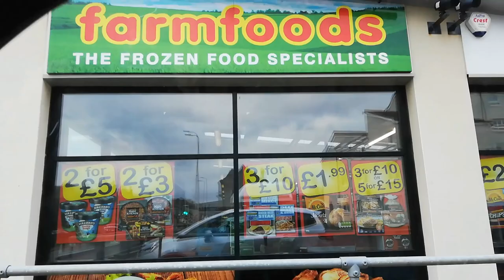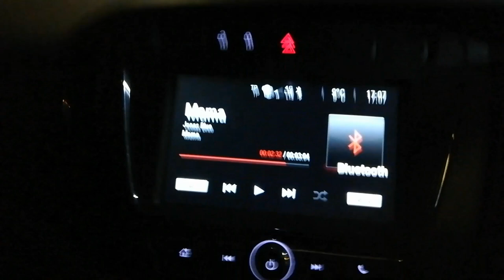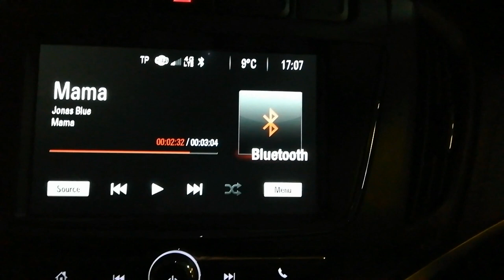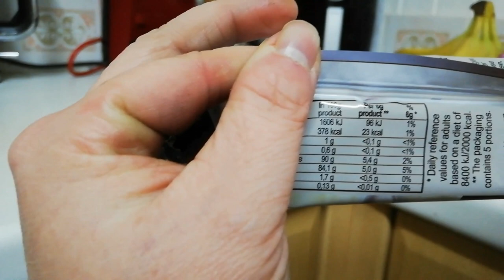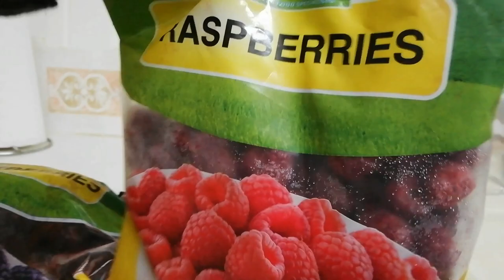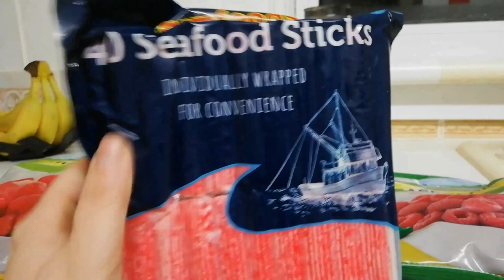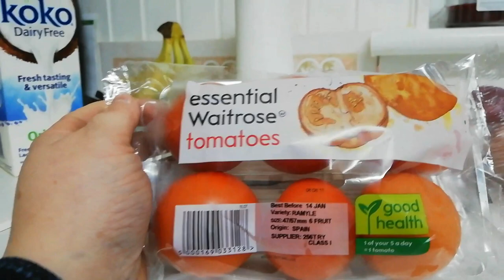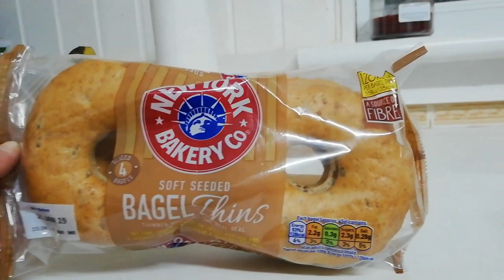Mini Slimming World Friendly Haul / Farmfoods, Waitrose and B&M Bargains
In this video I have a chat with you in the car and show you the Slimming World friendly items I bought in Farmfoods, Waitrose and B&M Bargains.